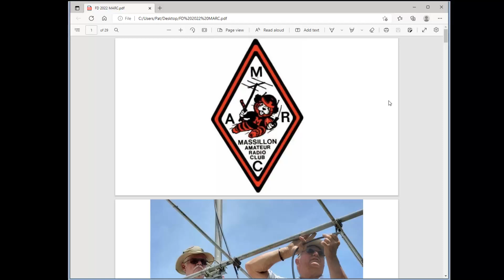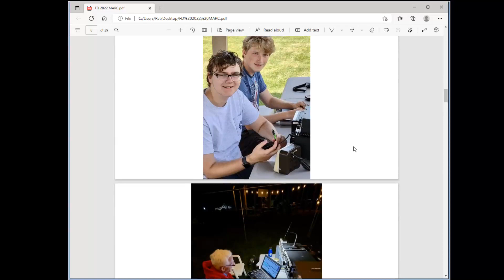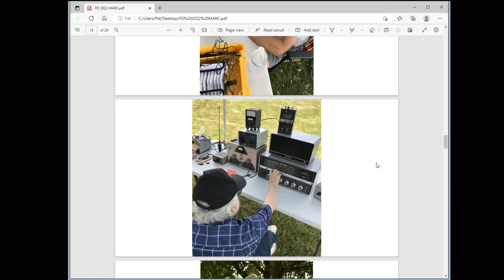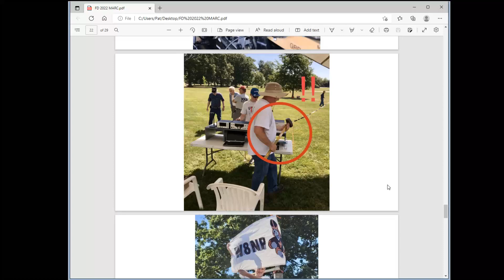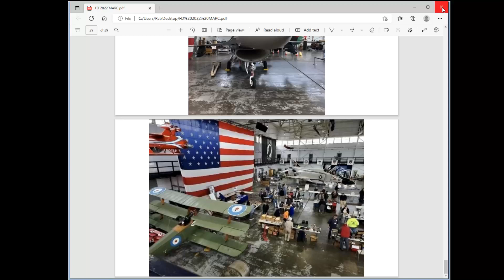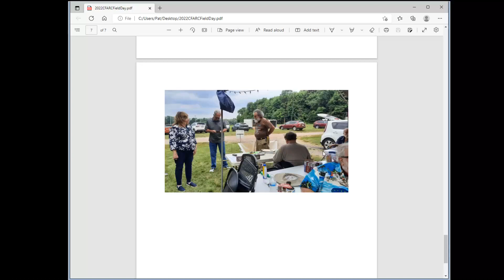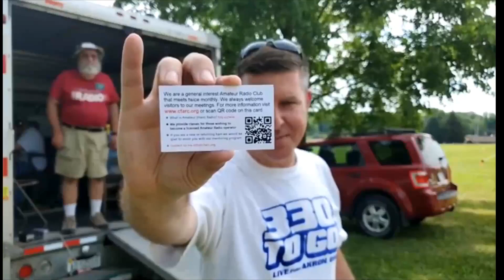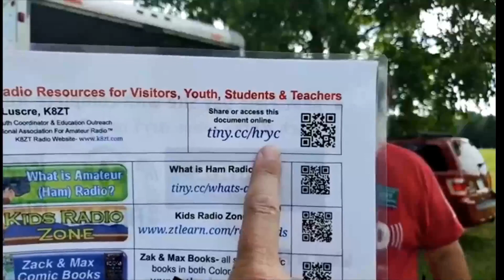The World of Elmer, 06/28/2022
Host Gerry Sorensen and Pat Morrow (The Elmer) talk about and put a ribbon on Field Day Weekend 2022. We talk about the experiences and what we learned about the actual operation.